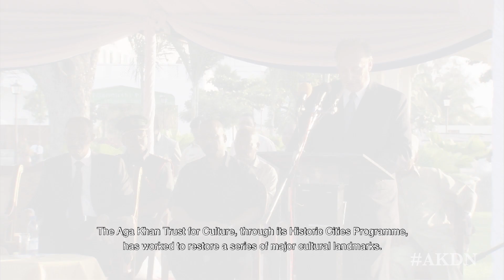Aga Khan Development Network | Quote of the Week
Speech by His Highness the AgaKhan at the inauguration of the revitalised ForodhaniPark in Zanzibar, Tanzania, 30 July 2009.